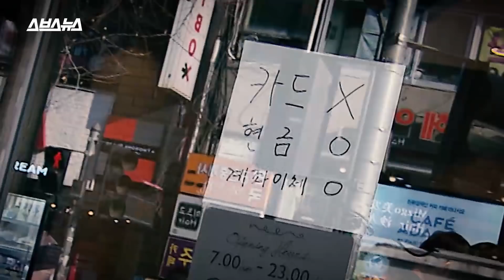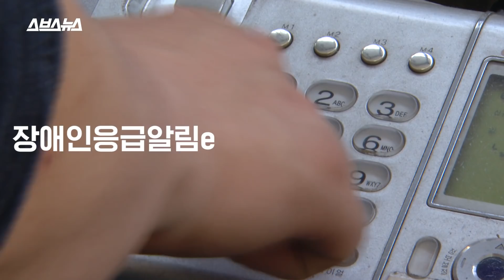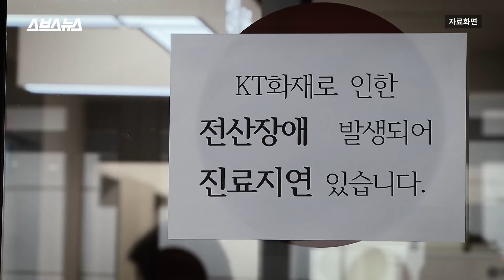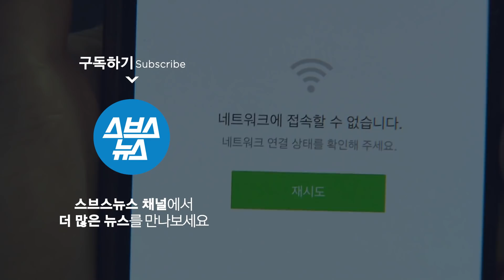'119 먹통' 통신 대란으로 생명의 위협을 느낀 사람들 / 스브스뉴스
KT 화재로 일어난 통신대란. 모두가 불편함을 호소한 그 날 생명의 위협까지 느꼈던 사람들이 있습니다. 장애나 지병이 있는 사람은 세상과 완전히 단절된 채로 통신이 복구되기만을 기다렸습니다.
디지털 재난에서도 사회적 약자가 받는 피해는 일반인보다 훨씬 클 수밖에 없습니다. 통신이 끊겼을 때 어떻게 할 것인가에 대한 위기 대처 매뉴얼이 필요하다는 목소리가 나옵니다.